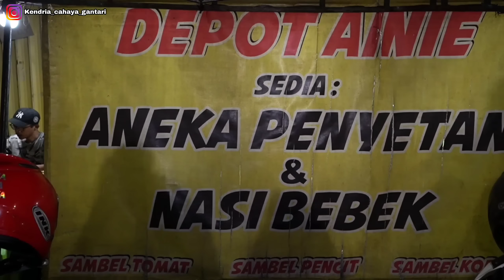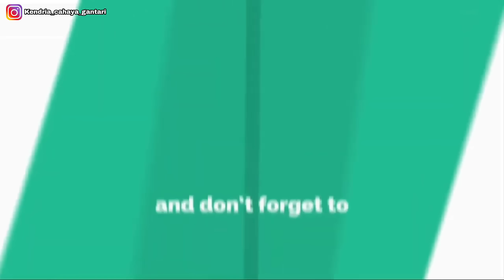JUALAN DIBAWAH FLY OVER DENGAN MENU LAUK PALING LENGKAP || AMBIL SUKA SUKA SEPUASNYA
Depot Aini
Warung emperan bawah fly over pasar kembang

Menyediakan berbagai macam menu lauk
Lengkap mulai dari cumi cumi sampai bebek ada semua
Harga Mulai dari Rp10000 sampai Rp35000

Buka setiap hari mulai jam 6 sore sampai jam 12 malam

Salam kuliner Nusantara
Salam menggelegar jiwa raga